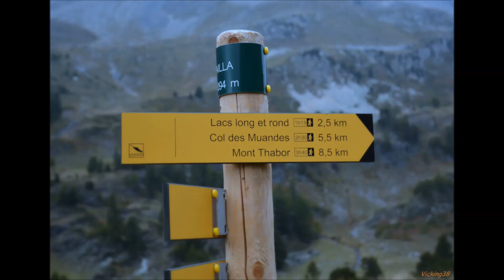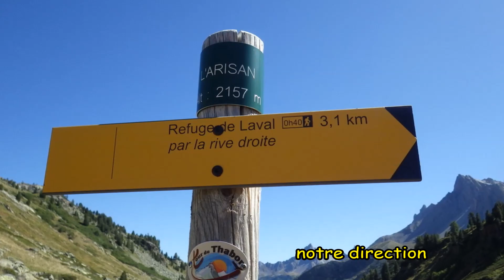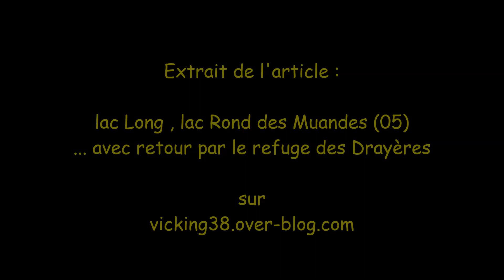lac Long, lac Rond des Muandes (05 )... avec retour par le refuge des Drayères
une rando-pêche 03 septembre 2019 , ... extrait de l'article " la vallée de la Clarée comme vacances halieutiques (05) "